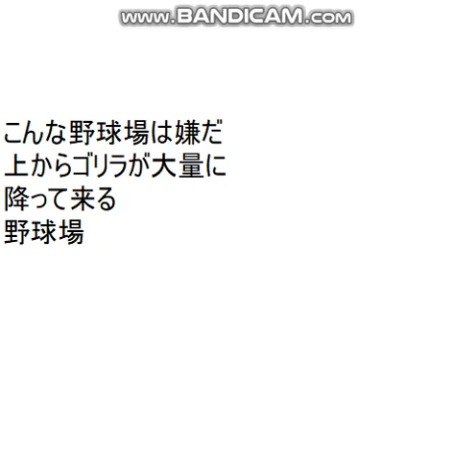橋本哲落語：「こんな野球場は嫌だ 上からゴリラが大量に降って来る野球場」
ごゆるりとお楽しみ下さい。